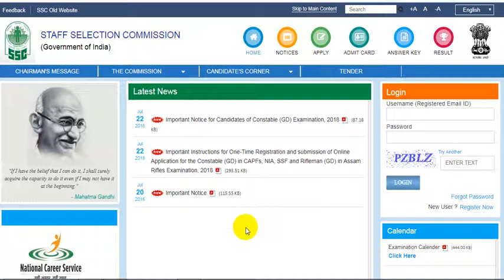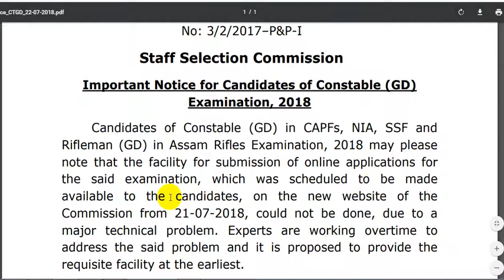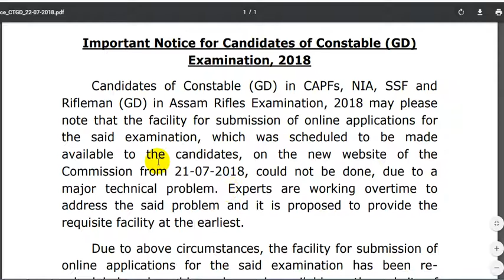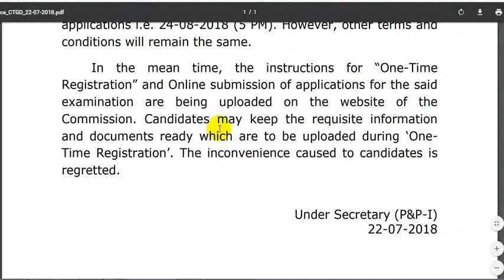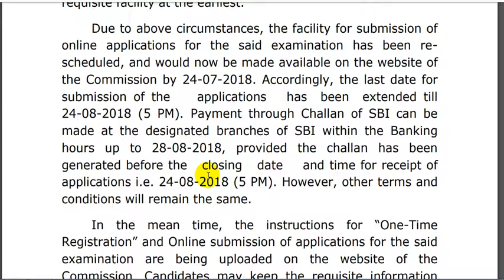54,953 SSC GD Posts SSC Recruitment Notification 2018 Online Apply Dates Extended|Competitive Adda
54,953 SSC GD Posts SSC Recruitment Notification 2018 Online Apply Dates Extended|Competitive Adda

Please check the official notification mentioned below.

You can click here for official notice and notification for Exam Dates extended:

No: 3/2/2017–P&P-I
Staff Selection Commission
Important Notice for Candidates of Constable (GD)
Examination, 2018
Candidates of Constable (GD) in CAPFs, NIA, SSF and
Rifleman (GD) in Assam Rifles Examination, 2018 may please
note that the facility for submission of online applications for
the said examination, which was scheduled to be made
available to the candidates, on the new website of the
Commission from 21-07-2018, could not be done, due to a
major technical problem. Experts are working overtime to
address the said problem and it is proposed to provide the
requisite facility at the earliest.
Due to the above circumstances, the facility for submission of
online applications for the said examination has been rescheduled,
and would now be made available on the website of
the Commission by 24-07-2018. Accordingly, the last date for
submission of the applications has been extended till
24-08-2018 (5 PM). Payment through Challan of SBI can be
made at the designated branches of SBI within the Banking
hours up to 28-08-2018, provided the challan has been
generated before the closing date and time for receipt of
applications i.e. 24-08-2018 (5 PM). However, other terms and
conditions will remain the same.
In the meantime, the instructions for “One-Time
Registration” and Online submission of applications for the said
examination are being uploaded on the website of the
Commission. Candidates may keep the requisite information
and documents ready which are to be uploaded during „OneTime
Registration‟. The inconvenience caused to candidates is
regretted.
Under Secretary (P&P-I)
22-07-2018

Yours,

Competitive Adda.